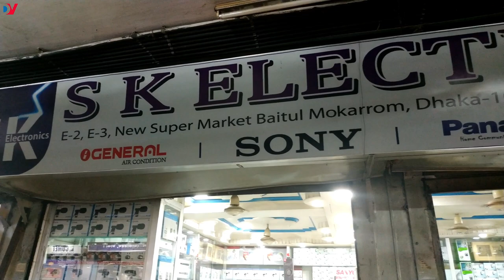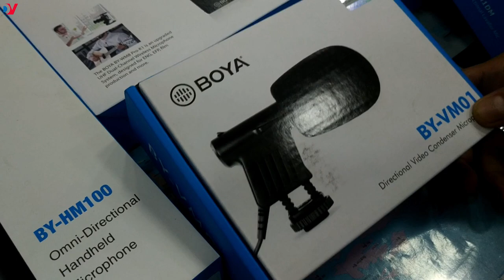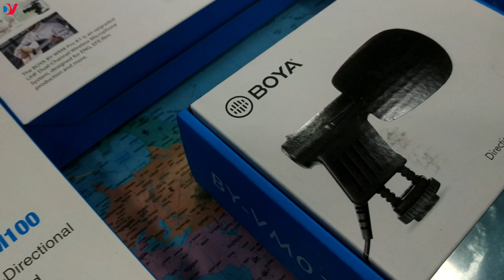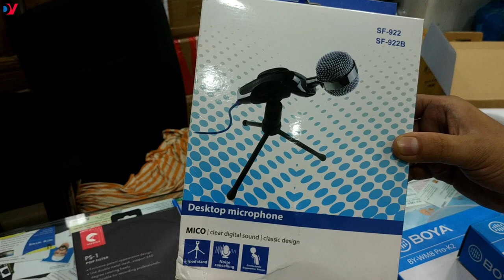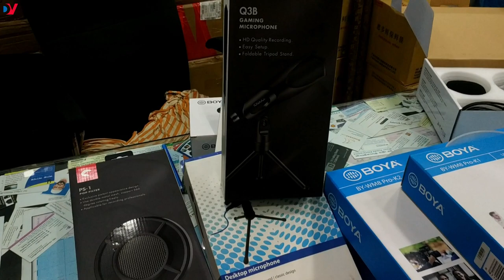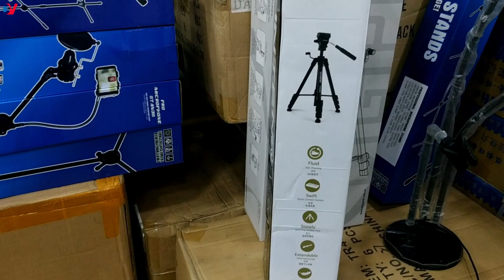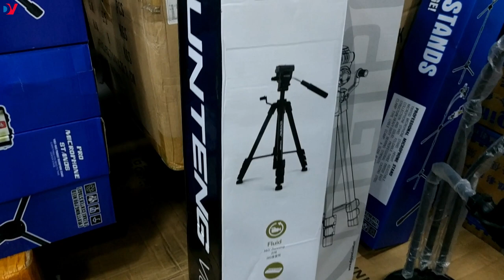সবচেয়ে কম দামে ব্রান্ডের মাইক্রোফোন কিনুন !Buy cheapest price brand microphone Wholesale and retail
বাজারের সবচেয়ে কম দামে ব্রান্ডের মাইক্রোফোন কিনুন S,K Electronics থেকে, যখন আপনি একটি মাইক্রোফোন সিলেক্ট করবেন, তখন প্রথমেই আপনাকে যে বিষয়টির দিকে লক্ষ্য রাখতে হবে তা হলো, আপনার কাজের জন্য কি ধরণের মাইক্রোফোন প্রয়োজন।

S.K Electronics

Place: E-2,E-3, New Super Market, Baitul Mokarrom, Dhaka-1000

Air Conditioner cc Camera, Microphone mamory card & Pen drive Telephone & Pabx System.